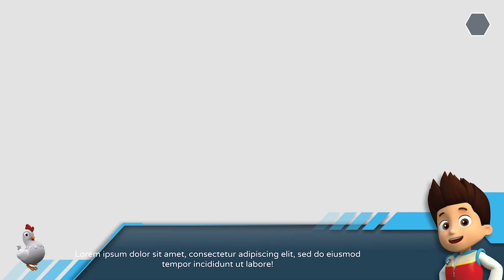PAW Patrol Spooky Halloween Mighty Pups Special Mission #11 Cartoon Funny Animation Nick Jr. HD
PAW Patrol Spooky Halloween Mighty Pups Special Mission #11 Cartoon Funny Animation Nick Jr. HD Movie! New Season! 24/7 Paw Patrol Adventure City Calls. Paw Patrol Grand Prix
no pup is too small! Watch as PAW Patrol works together to keep Adventure Bay safe. Ryder, Chase, Marshall, Skye, Rocky, Zuma, Rubble. Great game for kids! PAW Patrol Spooky Halloween Mighty Pups Special Mission #11 Cartoon Funny Animation Nick Jr. HD